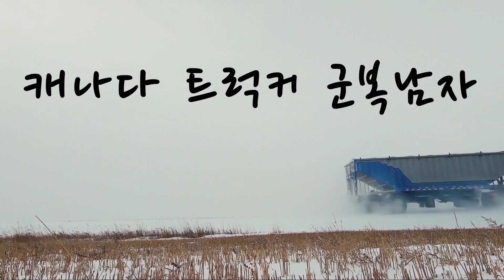당신 딸이 죽어도 음주운전 하실겁니까 (ft. 트럭에서 굽는 왕새우 구이)